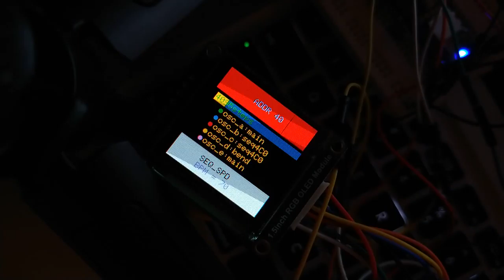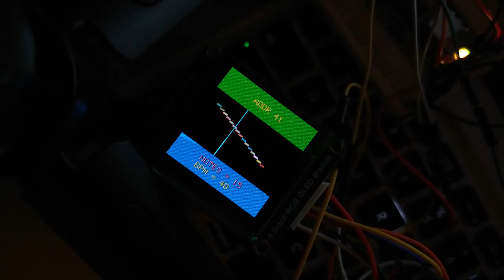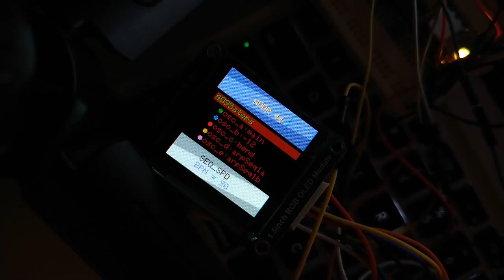Testing the OLED display with large audio buffers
The system contains the 4k bite x 21 audio files on 18 data arrays running with OLED display.

The audio files are randomly assigned to the output buffers.